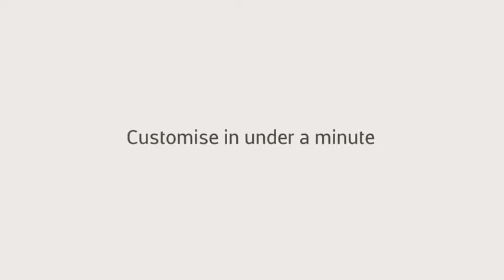Particle Motion Photo Animation Particular | After Effects template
Last Update: 6 December 17
Created: 9 January 17
After Effects Version: CC 2015, CC 2014, CC, CS6
Requires Plugins: Trapcode Particular
Uses Plugins: Trapcode Particular
Universal Expressions: Yes
Resolution: 4096x2304
File Size: 135MB
Media Placeholders: 1
Text Placeholders: 0
Category: (elements)

Description: Particle Motion creates particle animations directly in your photos. Create smoke, dust, sand, glitters, sparks and more! Using trapcode particular plugin, particle motion is a professional particles toolkit with 14 categories of unique particle animation presets. Introducing life in your photos and videos. . This professionally designed After Effects animation toolkit for Adobe After Effects will blow you away, combining simplicity of use with complex and beautiful fluid animations to create beautiful scenes. 14 Unique categories of particle animations. Easily switch and choose any style, or even mix and combine different styles to create something unique! Included Animation Categories: Artistic...